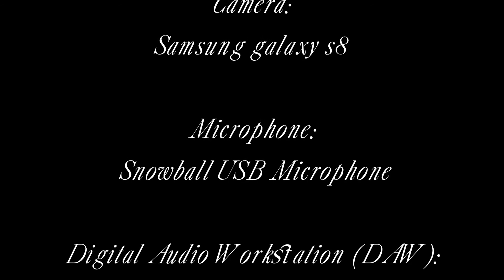Matteo Carcassi - Contre dans francais no.5, op.8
Matteo Laurenzi plays Matteo Carcassi (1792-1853) Contre dans francais no.5, op.8.

Presentation - 00:00
Contre dans francais no.5, op.8 - 00:11
The End - 01:51

-Free Matteo Carcassi sheet music:
No nails techinque